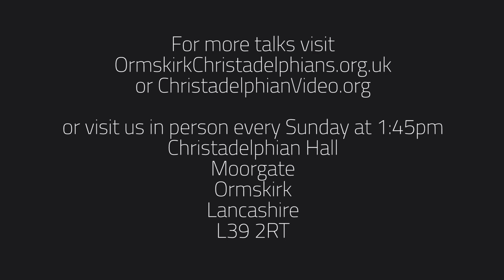The Meaning Behind Hymns...My God How Wonderful Thou Art